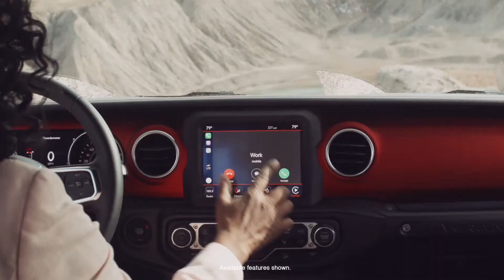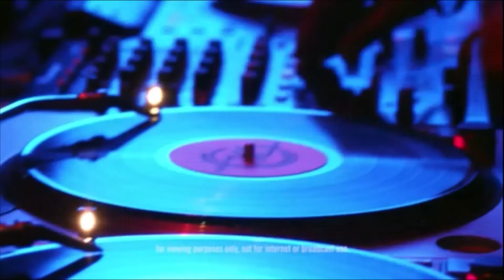Lauren LaStrada Commercial Reel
Jeep, Motor City Casino, Smithfield Pork Products, UAW, Art Van Furniture
Commercial Reel 2020, SAG-AFTRA